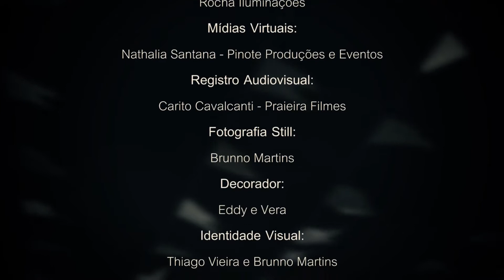I FESTIVAL GASTRONÔMICO JUNINO DE NATAL HD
Filme-registro sobre o Primeiro Festival Gastronômico Junino de Natal. O diretor Carito Cavalcanti (Praieira Filmes) se inspirou na célebre frase de Confúcio: “uma imagem vale mais que mil palavras”. A partir daí criou uma narrativa imagética-poética em slow motion dialogando com uma tradicional música de São João de domínio público (“O Balão Vai Subindo”), em uma versão instrumental super lenta encomendada ao guitarrista e arranjador Ricardo Baya. O filme além de ser um registro do evento, funciona também como uma metáfora da necessidade do homem contemporâneo desacelerar o tempo para prestar atenção nas coisas atemporais da vida, como a festa de São João. O Primeiro Festival Gastronômico Junino de Natal aconteceu na Praça Cívica (Praça Pedro Velho), em Julho de 2014, numa realização do “Circuito dos Festivais Gastronômicos” e “Natal Cultural”.